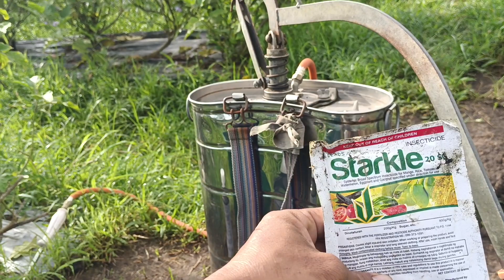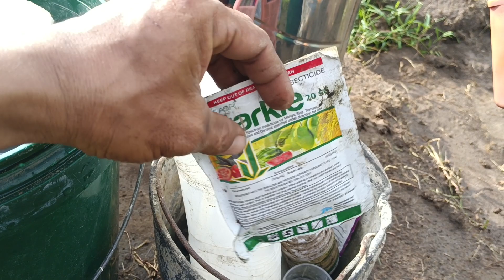Talong farming update || calixto f1 || spraying insecticide